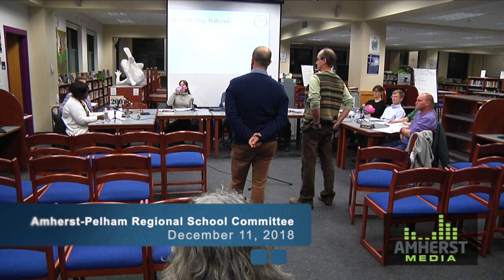Amherst Pelham Regional School Committee: December 11, 2018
The meeting of the Amherst-Pelham Regional School Committee on 12-11-18.